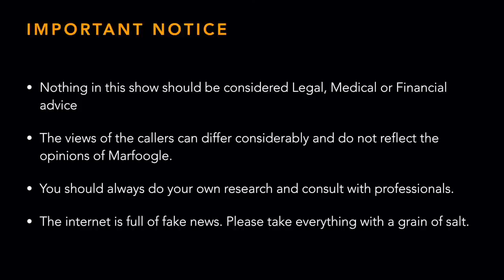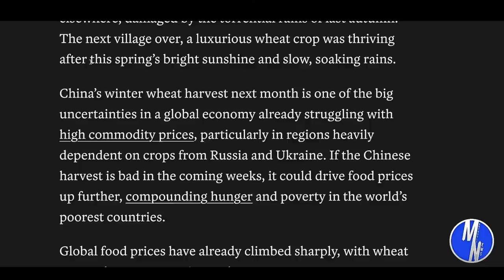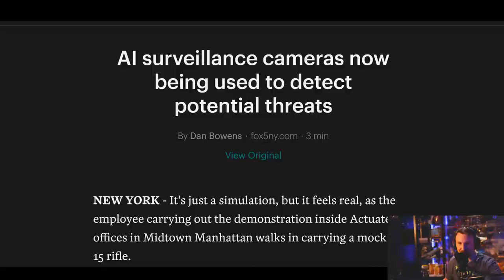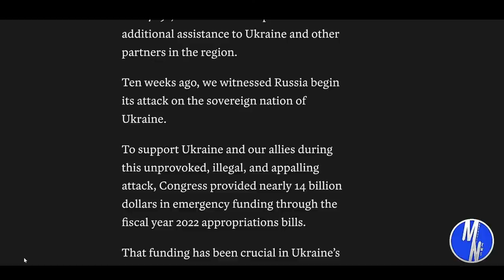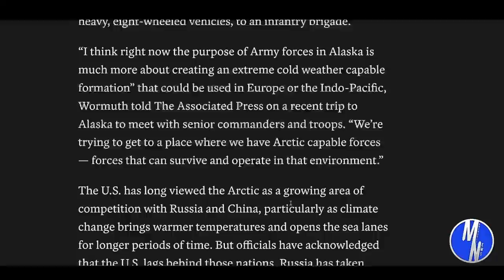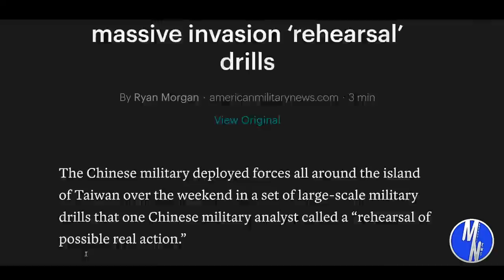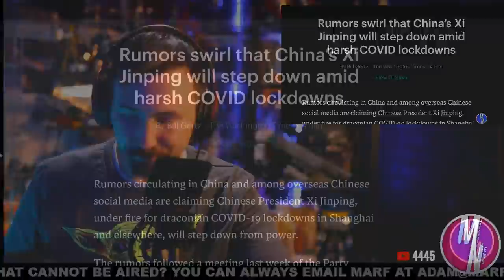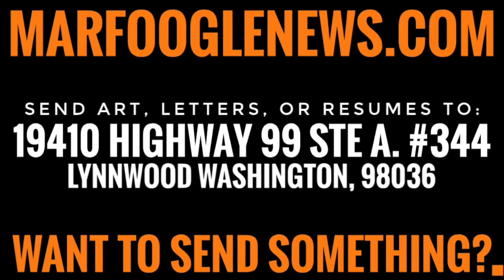LOOKING OVER THEIR SHOULDERS